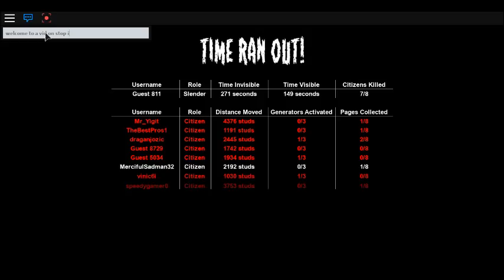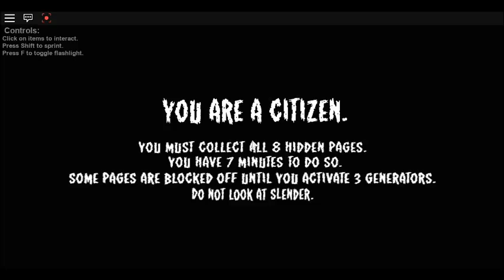stop it slender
I just thought I shoud give it a go